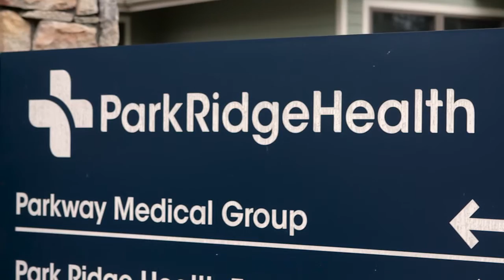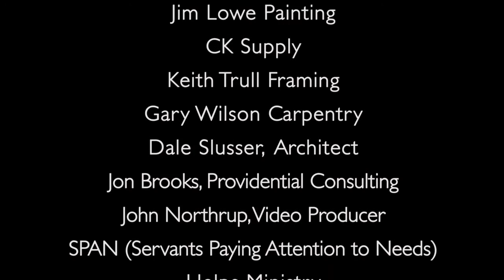A Pilgrim's Place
Lee Spencer was 18-years old when his life took a major turn. While hunting with a friend in New York State, the two young men accidentally triggered an armor-piercing bazooka shell. Against all odds, Lee survived. In 1971, Lee married Joyce. She had developed polio at 22-months of age and has had lifelong disability. Today, she uses a scooter for mobility, while Lee has a motorized wheelchair. Lee and Joyce live with their daughter Penny and son-in-law Steven Briggs. Their present living quarters does not have disability access.